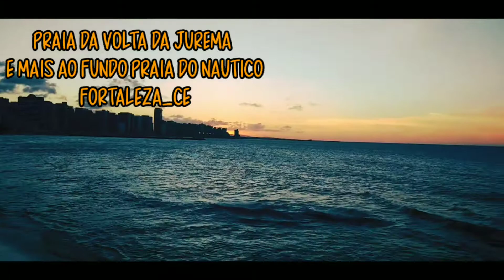FORTALEZA E AS PRAIAS QUE VOCE TEM QUE CONHEÇER